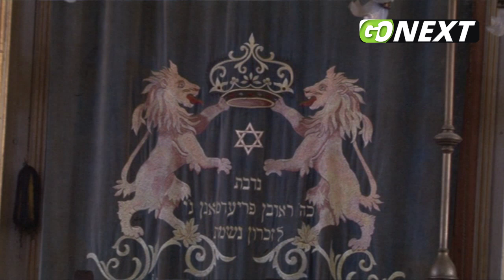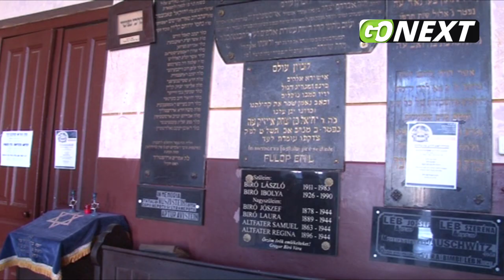GoNEXT.ro |Parcul Toroc și sinagoga din Dej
Parcul balnear Toroc și sinagoga sunt câteva atracții ale orașului Dej. Un reportar marca Gonext.